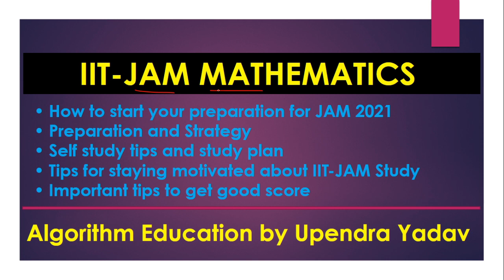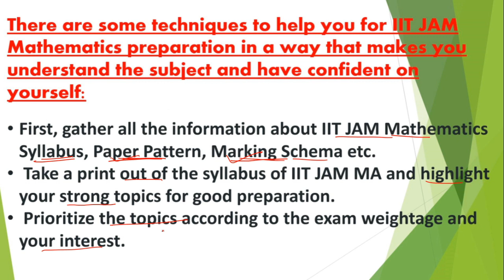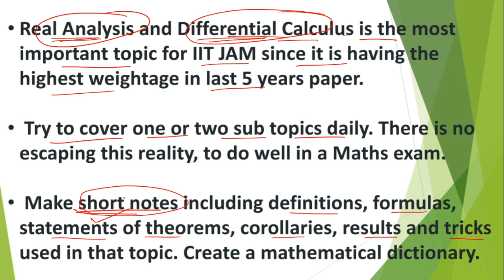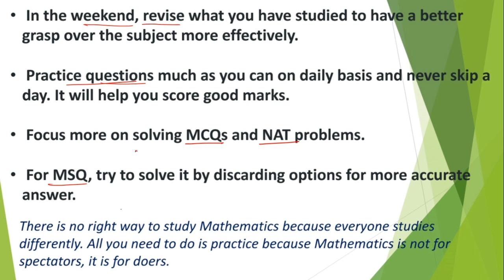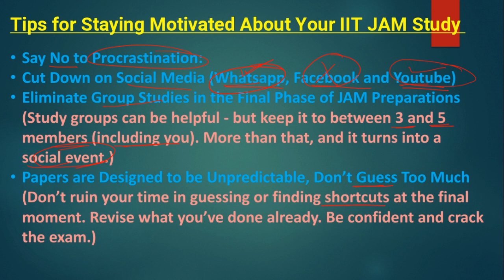Get Single digit Rank in IIT JAM Mathematics |IIT JAM Preparation & Strategy, Mission IIT JAM 2021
Hello everyone,
Welcome to Algorithm Education
In this video, 1 am discussing about IIT JAM 2021, a complete analysis, syllabus of jam mathematics and I am also Sharing information about New degree programs started at  this year. This video is compulsory for JAM 2021/22 Aspirants or BSc final year students who are going to sit in IIT JAM 2021.

To get notes 📚📝of  IIT-JAM Mathematics, join telegram channel (link is given below).

(Keywords) Queries solved in this lecture 🎥
*  1IT JAM 2021
* best books for iit jam maths
* references book for jam mathematics
* books for higher mathematics
* preparation and strategy of iitjam
* how to start your preparation
*  Full Information for IIT JAM
*  IIT JAM for PG
*  How to Prepare IIT JAM
* Syllabus for üt jam
*  Exam Pattern for it jam
* Type of Questions in IIT JAM
*  IIT JAM ki taiyari kaise kare
*  Best book for üt jam Best Mathematics book for üt jam